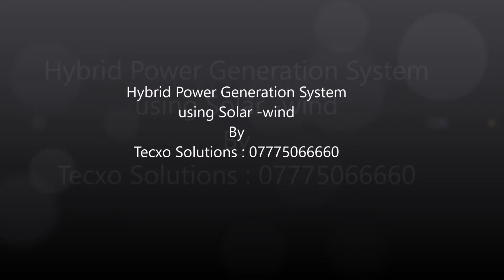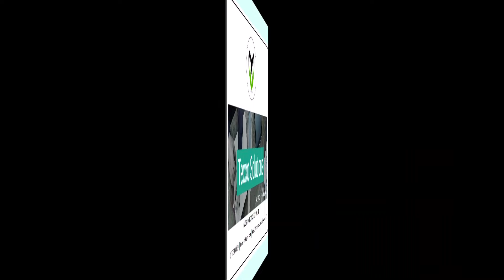Hybrid Power Generation System Using Wind Energy and Solar Energy | Best projects for engineering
Solar-wind hybrid system is basically an integration of solar plant and a wind energy plant. It will help in providing the uninterrupted power supply. The hybrid system can be used for both industrial and domestic applications.
This electrical power can utilize for various purpose. Generation of electricity will be takes place at affordable cost. This project deals with the generation of electricity by using two sources combine which leads to generate electricity with affordable cost without damaging the nature balance.

Worried about Engg. Projects? Tecxo Solutions (Mobbio Technology Pvt ltd ) will always helps students for their projects from last many years. And serves best among all. We gives you the most affordable projects for all branches and domain.
If you need such type of innovative projects within your budget,
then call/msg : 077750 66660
We provide : Project model + PPT + Synopsis + Thesis / Report + project guidance + Project Video + Shipping + Data CD +company certificate.
Tecxo Solutions (... in search of innovations)

Advance project for Mechanical students, Advance project for electronics students, # Best project on agriculture field , # Smart Project for engineering students, Best Final Year Project, # Best Diploma Project, # Best Mechanical Project, Mechatronics Project , New Concept Of Mechanical Projects.